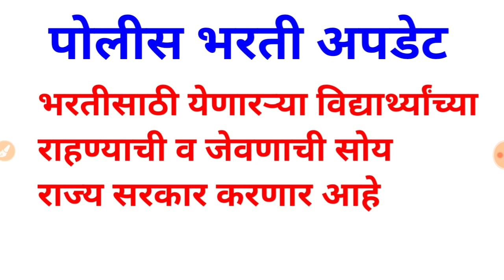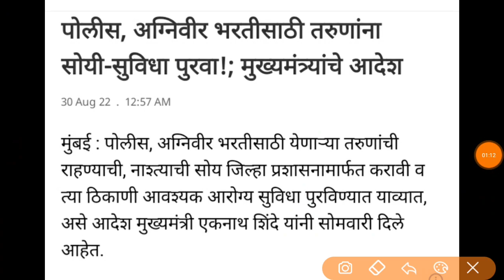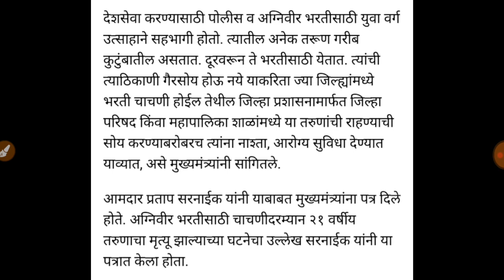Police Bharti Update | राहण्याची व जेवणाची व्यवस्था राज्य सरकार करणार आहे